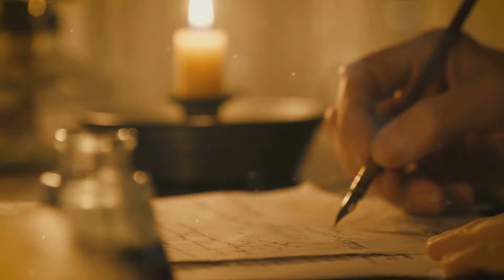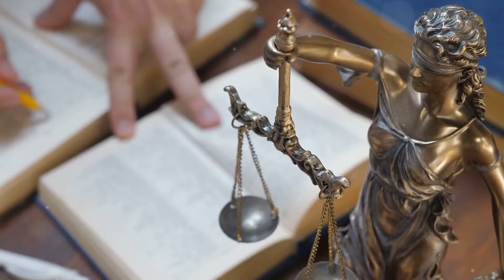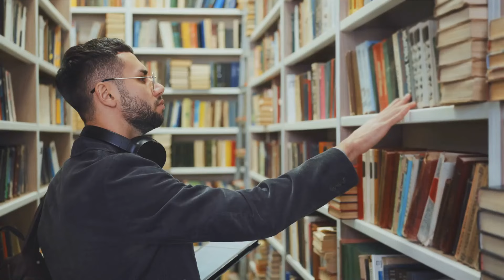The Controversial Tale of Savarkar: A Deep Dive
OUTLINE:
00:00:00 The Enigma of Savarkar
00:01:00 Early Life and Education
00:03:21 Revolutionary in England
00:05:43 Imprisonment and Aftermath
00:08:02 Legacy and Controversies
00:10:19 Conclusion